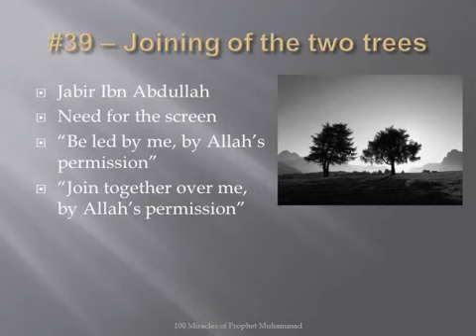Miracle 039 100 Prophet Muhammad Joining of the two Trees